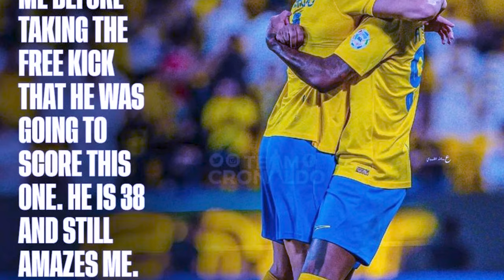ong u talisca ba u ronaldo u la tip lypa ba un thep freekick myn shisngi hato lehtuh ka saudi league